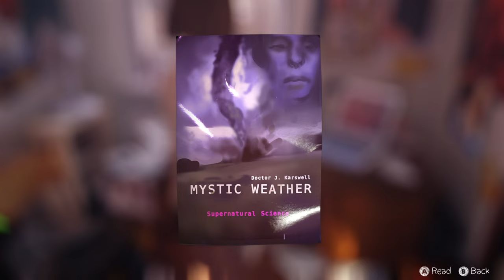Life is Strange 4: Double Exposure - Announcement Trailer & Release Date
Game - Life is Strange t

0:00 Intro
0:10 Trailer
1:56 Discussion